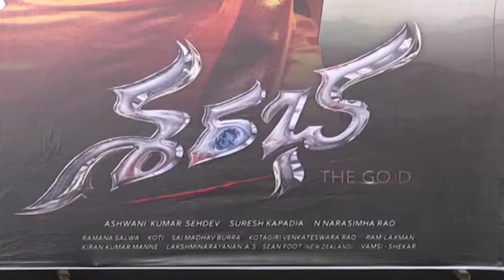Sarabha Movie Trailer Launch || Aakash Sehdev, Mishti || Shalimar Trailer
Watch Sarabha Movie Trailer Launch starring Aakash Sehdev, Mishti, Jaya Prada